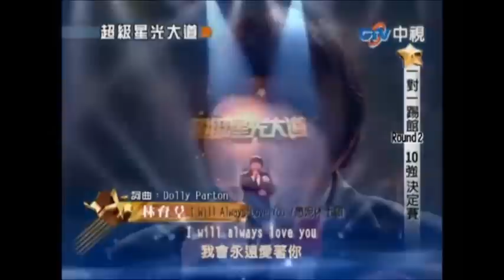Тайванчик "I Will Always Love You" Taiwanese Lin Yu Chun 林育群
Mixed videos "taiwanese boy sings "I will always love you"&"next internet star"